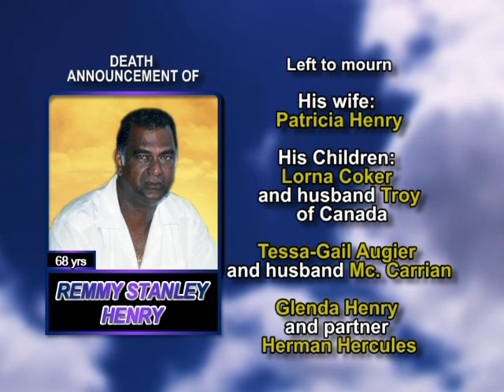Remmy Stanley Henry long 1